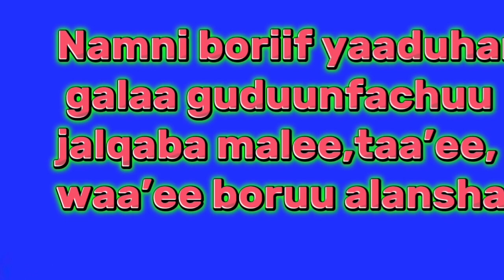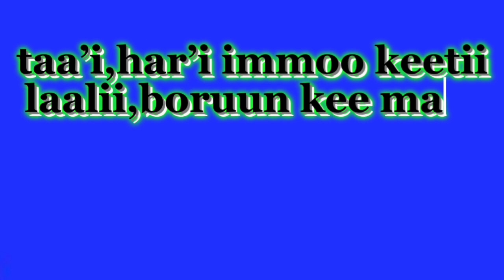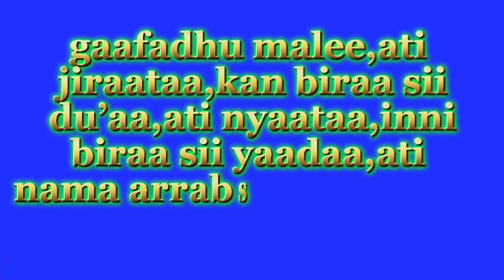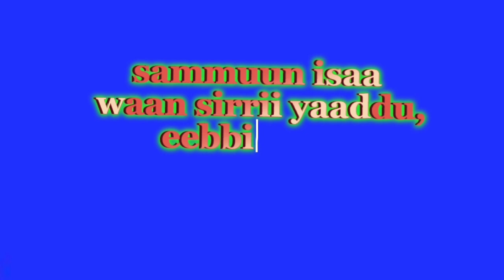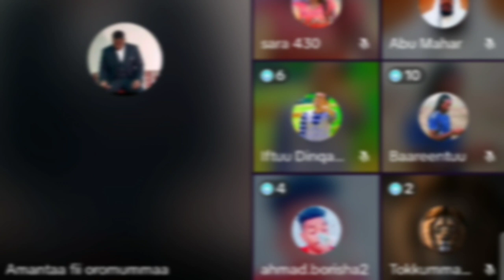irrachi Halaala moo Haraama ummata muslimaatiif